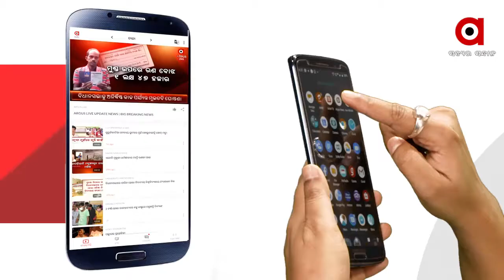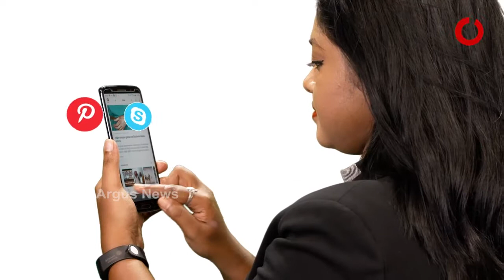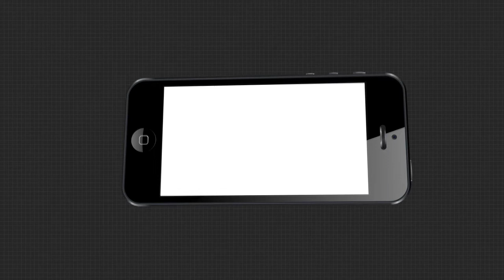ଡିଜିଟାଲରୁ ସାଟେଲାଇଟ ହେବା ପୂର୍ବରୁ ଅର୍ଗସର ଜନ ପରାମର୍ଶ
ଡିଜିଟାଲରୁ ସାଟେଲାଇଟ ହେବା ପୂର୍ବରୁ ଜନ ପରାମର୍ଶ ପାଇଁ ଅର୍ଗସର ଅଭିନବ ପ୍ରୟାସ  । ଅନୁଗୁଳ ଢେଙ୍କାନଳ,ସମ୍ବଲପୁର,ମୟୁରଭଞ୍ଜ, କଟକ , କୋରାପୁଟ ଏବଂ ପୁରୀ ପରେ ଭଦ୍ରକ ଜିଲ୍ଲାବାସୀଙ୍କ ସହ ZOOM ମାଧ୍ୟମରେ ଯୋଡି ହୋଇଥିଲା ଅର୍ଗସ ...
ଅଧିକ ଖବର ପାଇଁ ଡ଼ାଉନଲୋଡ କରନ୍ତୁ “Argus News” ଆପ୍